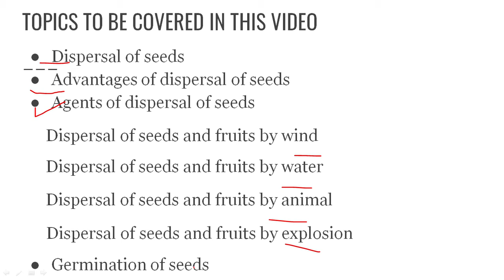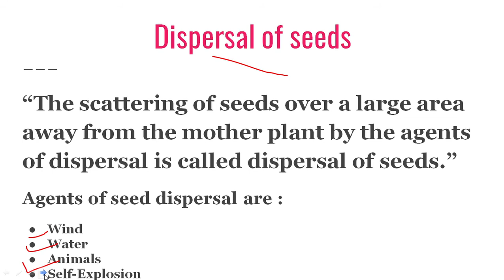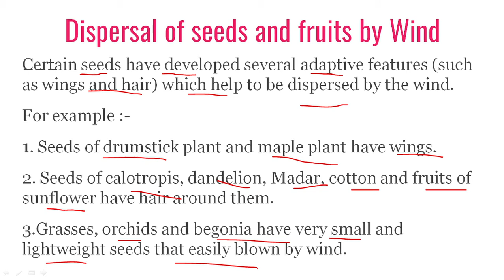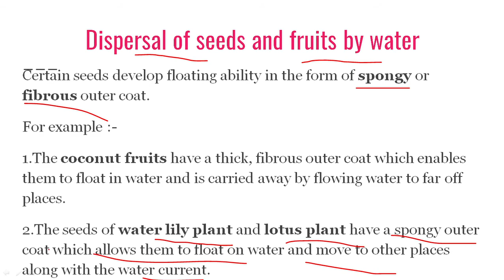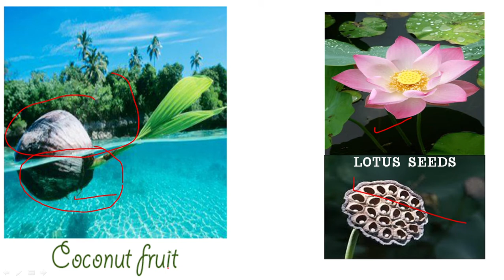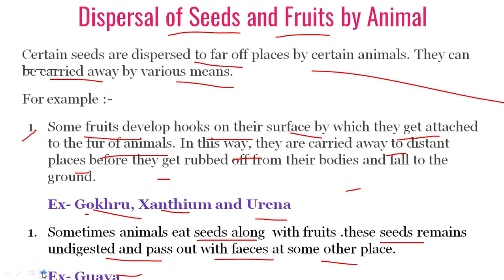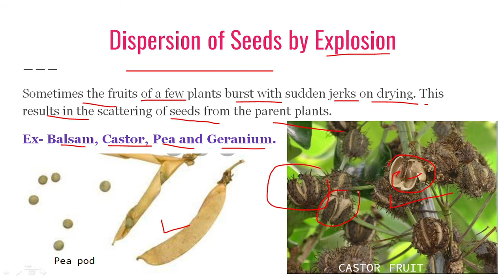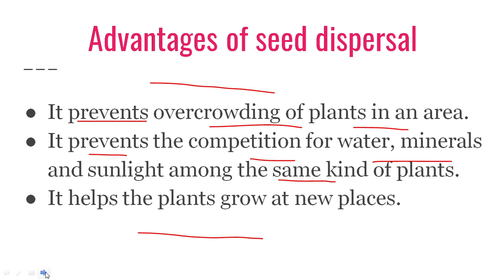REPRODUCTION IN PLANTS| CLASS 7| PART 8| DISPERSAL OF SEEDS AND ITS AGENTS